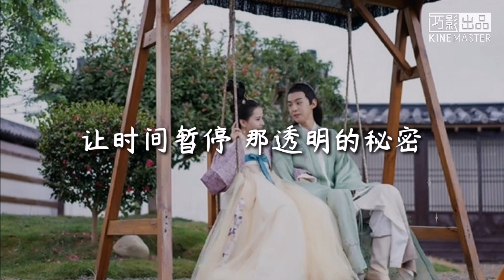唐晓天 - 我想和你在一起【电视剧《惹不起的殿下大人》OST 片头曲】歌词版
唐晓天【我想和你在一起】

看着你 有种魔力是我
看着你 微笑就像在六月的雨季
我看见彩虹的光影
我可以 把爱变成糖果
送给你 就让它赖在你的手心里
陪着你
因为你是唯一
我们那么靠近
像耳边的呼吸
不管现在未来时空里
等你开口说我愿意
因为
我想和你在一起
让时间暂停
那透明的秘密
让我唱给你听
因为
想听见你说愿意
永远的约定
在一起从没忘记 我爱你
陪着你
因为你是唯一
我们那么靠近
像耳边的呼吸
因为
我想和你在一起
让时间暂停
那透明的秘密
让我唱给你听
因为
想听见你说愿意
永远的约定
因为
我想和你在一起
让时间暂停
那透明的秘密
让我唱给你听
因为
想听见你说愿意
永远的约定
现在起 有种旋律叫爱你